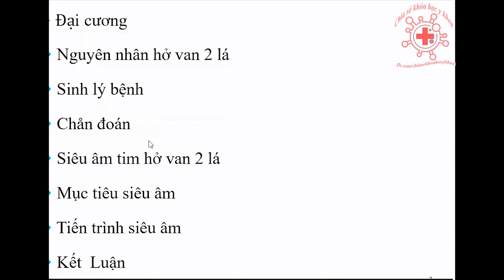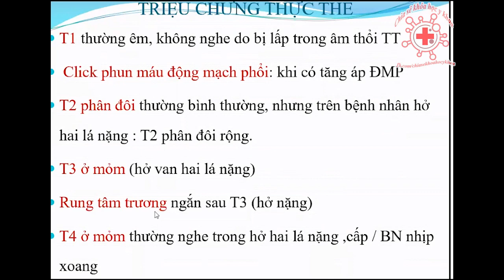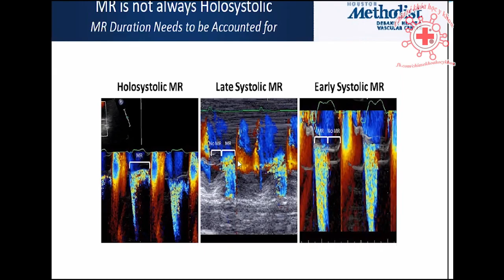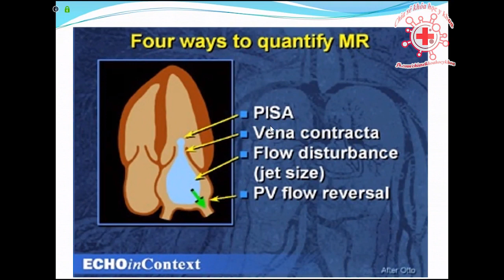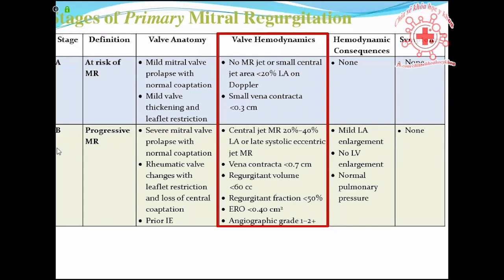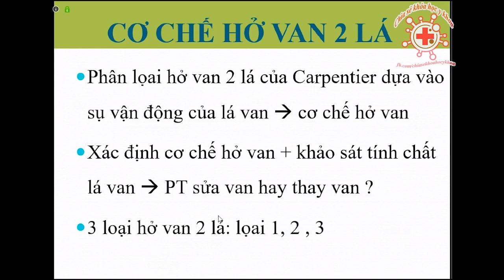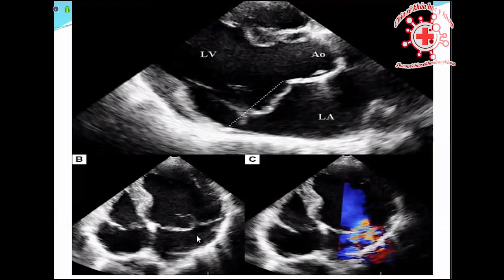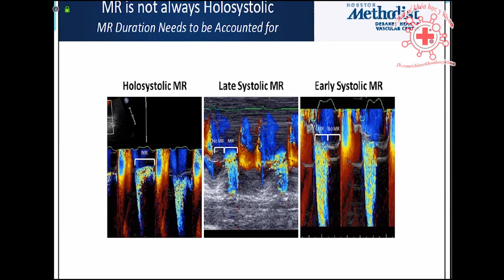[ SIÊU ÂM TIM ] - HỞ VAN HAI LÁ.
- LINK:
- BS:
- BV:
- NGỌC UẨN Y KHOA VỚI MỤC ĐÍCH CHIA SẺ KIẾN THỨC VÀ ĐỂ TỰ HỌC KHÔNG DÙNG ĐỂ KINH DOANH.